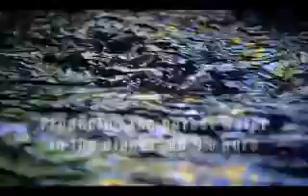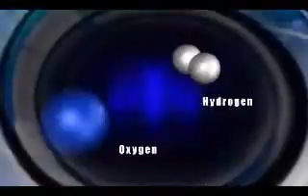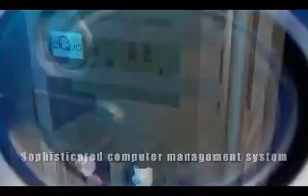AirQua Water Filter, water treatment, water purification, clean drinking water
An atmospheric water generator
Atmospheric Water Generator, capable of creating purified drinking water out of thin air.

Atmospheric Water Generator 空气制水机

AirQua Atmospheric Water Generator 空气制水机

AirQua Atmospheric Water Generator - Solutions to the world's water shortage by providing safe drinking water from the air, in abundance.

high performance Activated Carbon

Green Water filter technology

Fusion of science and nature for water filter

safe drinking water
safe drinking water Singapore
safe to drink
Singapore water safe to drink
water filter
water filter Singapore
Singapore water filter
water purifier
water purifier Singapore
Singapore water purifier
filtered water
filtered water Singapore
Singapore filtered water
water filtration Singapore
Singapore water filtration
water purification Singapore
Singapore water purification
water filtration system Singapore
Singapore water filtration system
water purification system Singapore
Singapore water purification system

water purification system Singapore, simple pure water.

puritii filter price as compared to other filters, Puritii Price Comparison, Puritii Water Filter, water filter bottle, portable water filter.

filtration system, filtration system Singapore, pure water, pure water Singapore, bottled water, bottled water Singapore, water filtration system, water purification, water treatment system,

CLEANER THAN BOTTLED WATER, CHEAPER THAN BOTTLED WATER, MORE ECO-FRIENDLY THAN BOTTLED WATER.